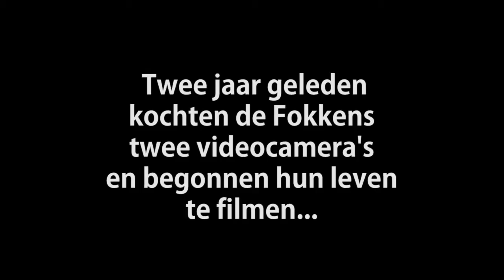Weekvlog #5 | THE FOKKENS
We geven een persoonlijke rondleiding op de wallen met een paar leuke meiden en de Sint is weer in het land, dus we gaan hem toezingen.